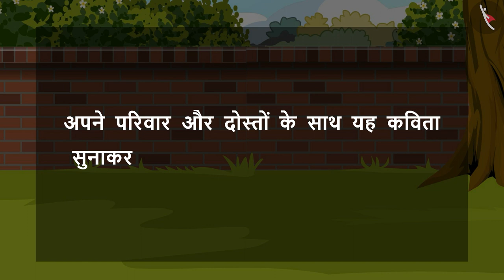होती है भई होती है | Hoti hai bhai hoti hai | कहानी | Kahani | Language | Literacy | TicTacLearn